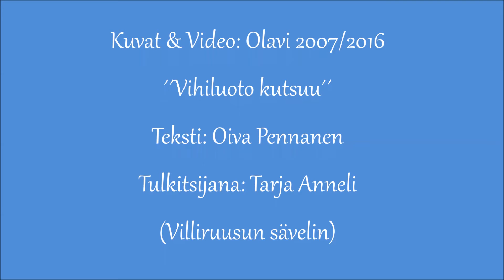*Vihiluoto kutsuu - Tarja Anneli*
Villiruusun sävelin sekä Oiva Pennasen tekstillä...